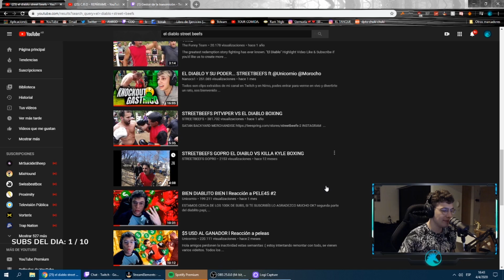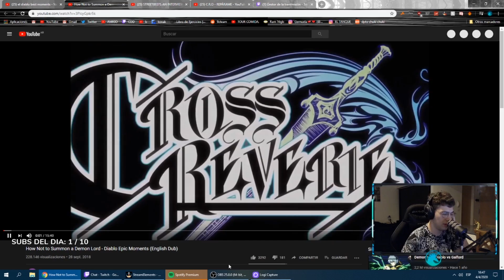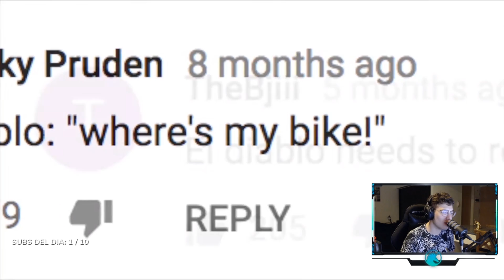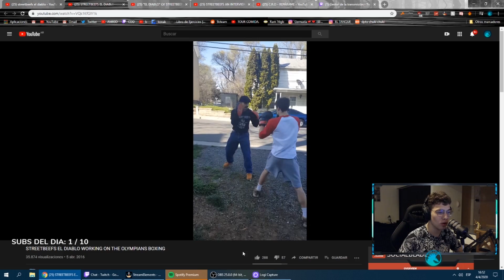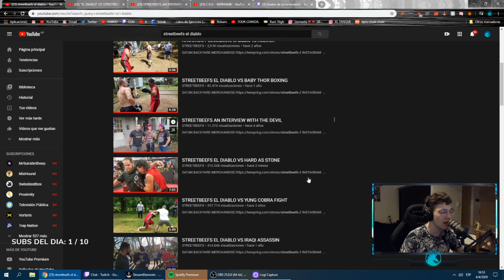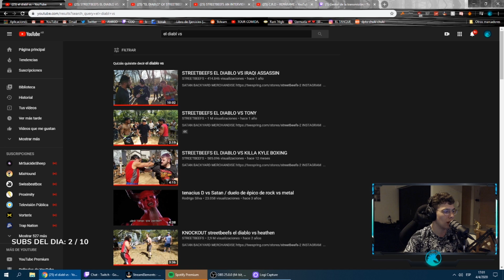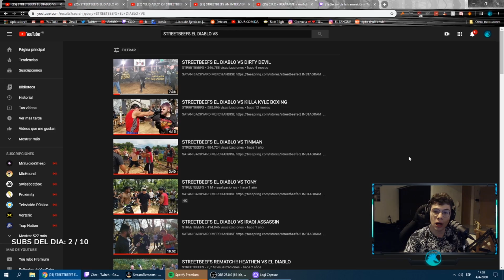QUE TE PASÓ DIABLO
🦄 Ayudame con el codigo de creador oxey-unicornio en la tienda de Fortnite